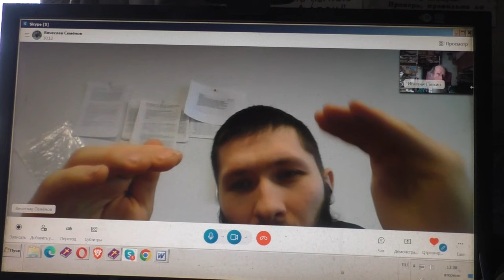Чтобы не было повторов в книгах. 16. 01. 2024